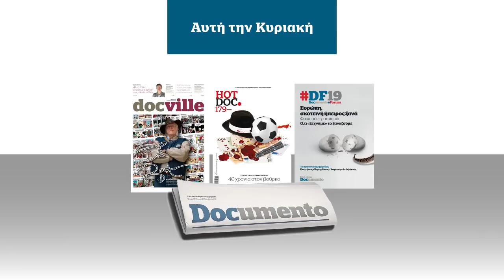Στ΄αμπάρια της διαπλοκής, την Κυριακή στο Documento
- Ο Κυριάκος Μητσοτάκης και ο σκιώδης αρχηγός της Νέας Δημοκρατίας, Βαγγέλης Μαρινάκης.
- Πολιτική και διαπλοκή στο κατάστρωμα του «Noor1». Νέα αποκαλυπτικά στοιχεία για τη δυσώδη υπόθεση με τους 2,1 τόνους ηρωίνης.
- Το πρόσωπο – κλειδί στην υπόθεση του ναρκόπλοιου αλλά και σε offshore που εμπλέκεται σε φιλικά ΜΜΕ.
- Ποιοι έσβησαν, ποια στοιχεία ταυτότητας από έγγραφα που κατατέθηκαν στη επιτροπή ελέγχου της Βουλής.
Και αυτή την Κυριακή υπάρχει Documento...